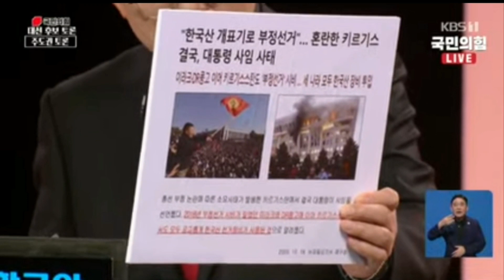황교안 후보_부정선거_6차 방송토론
영상출처 : 오른소리(유튜브)